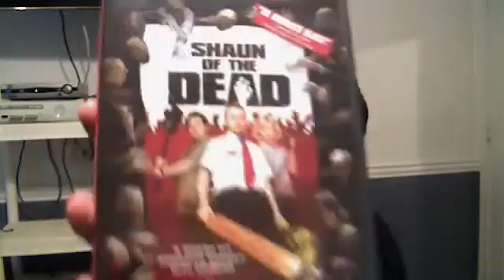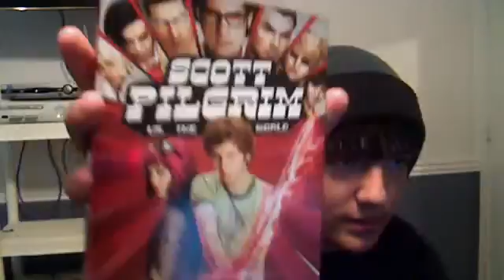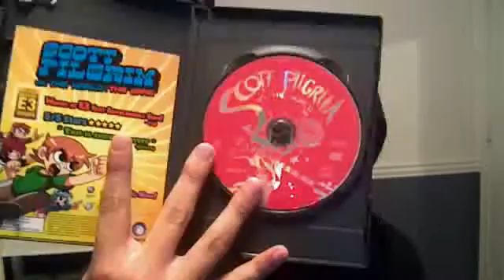BlockBuster Buys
Just a early bday present from my dad